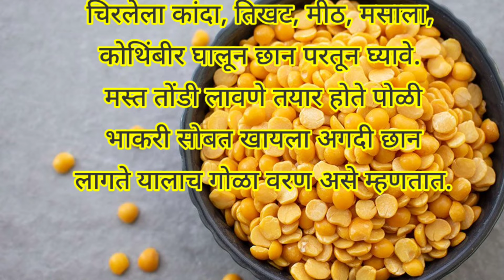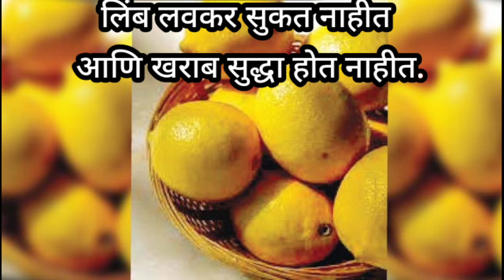किचन टिप्स | kichen Tips Marathi | Cooking Tips Marathi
किचन टिप्स | kitchen tips | cooking tips | pradnya's mejwani kitchen tips

स्मार्ट गृहिणींसाठी स्मार्ट किचन टिप्स 🌺 | kichen Tips Marathi | Cooking Tips Marathi